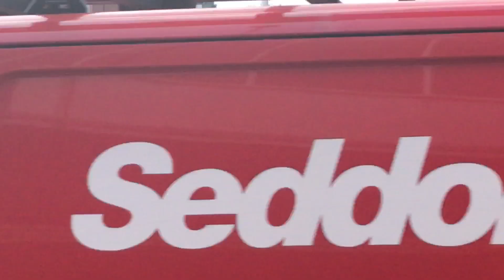*NEW TL/RESERVE* Bolton Central First Pump Turnout - Greater Manchester Fire & Rescue Service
INCIDENT DETAILS

Appliances Mobilized : G50P1